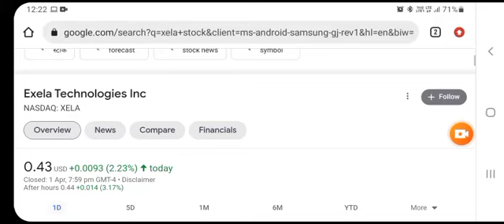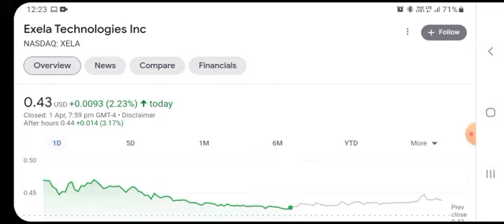XELA 300% RUN INCOMING?! Or DEAD STOCK!! 🤔😱🔥